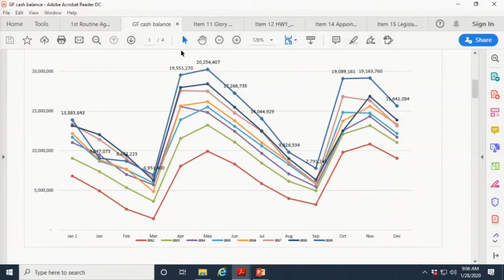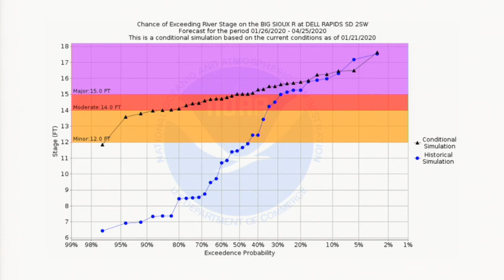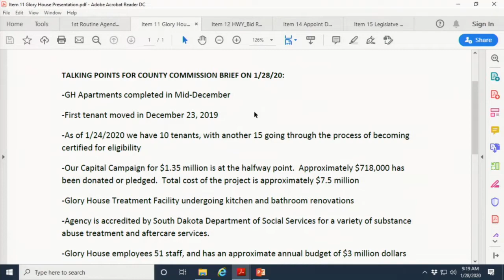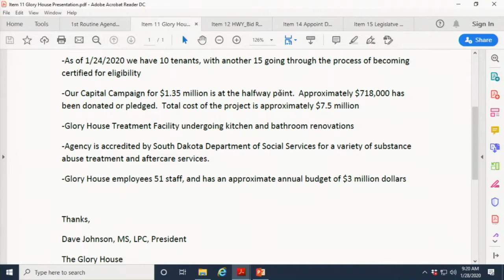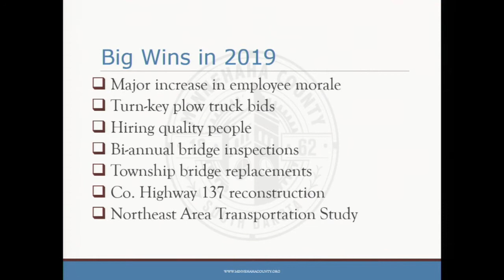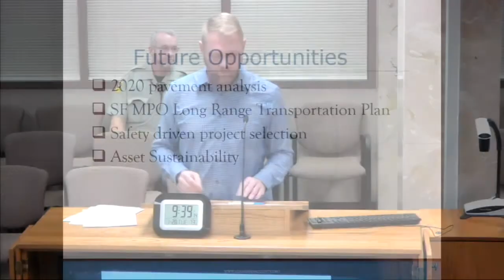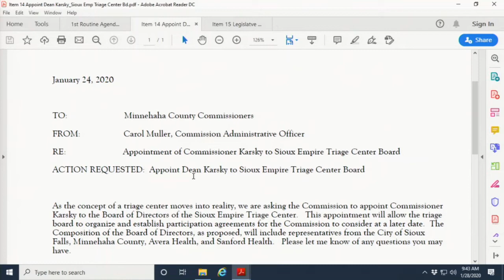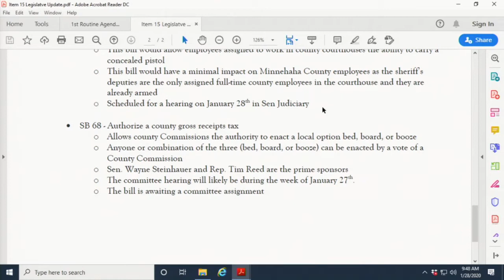Minnehaha County Commission Meeting - January 28th, 2020